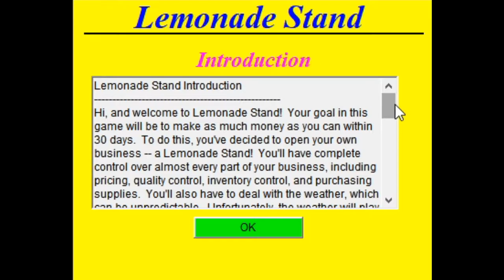Forgotten Web Games - Lemonade Stand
This is a new series dedicated to the video preservation of forgotten web games.

This gameplay is being pulled using an application called 'Flashpoint' which can be downloaded for free here: